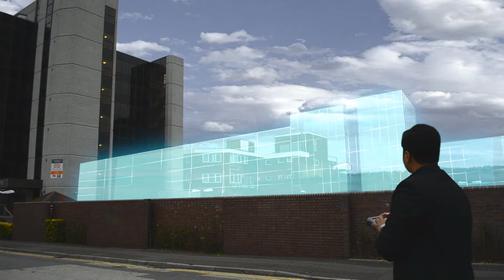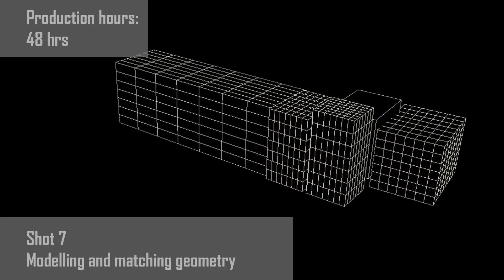Thành phố kỹ thuật số - Digital Simulation city